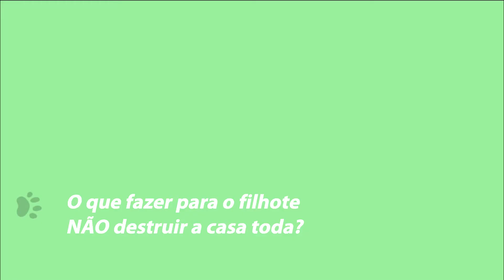[PetVida Responde #02] Evite que seu PET Filhote DESTRUA Toda a sua Casa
E hoje vamos de mais um vídeo da série "PetVida Responde"!

Nesse vídeo, respondemos sobre Como Evitar que seu PET Filhote literalmente Destrua Toda a sua Casa!

Tá com dúvidas?